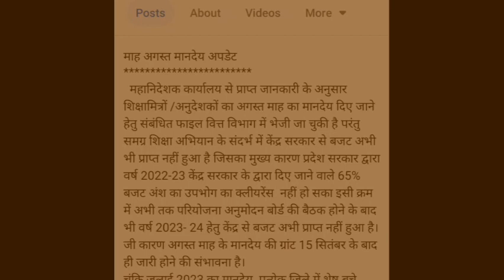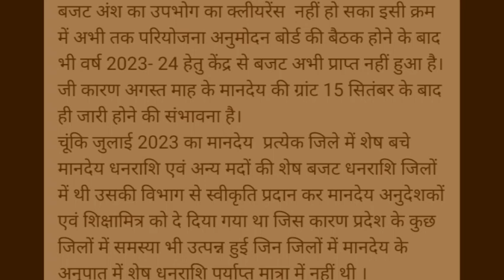शिक्षामित्रों के स्थायीकरण के लिए बड़ा कार्यक्रम घोषित । shikshamitra latest news। shikshamitra news